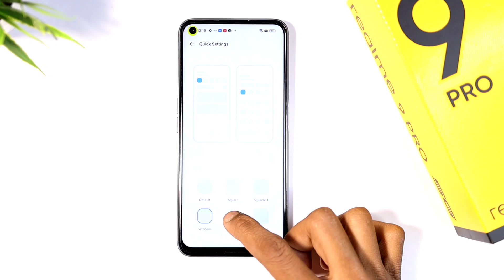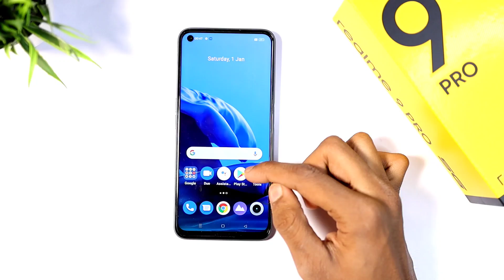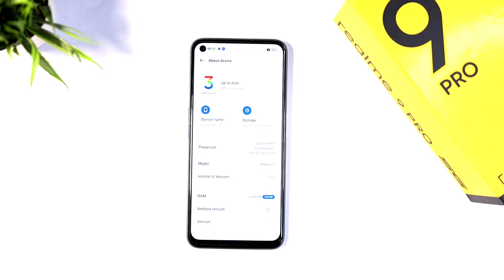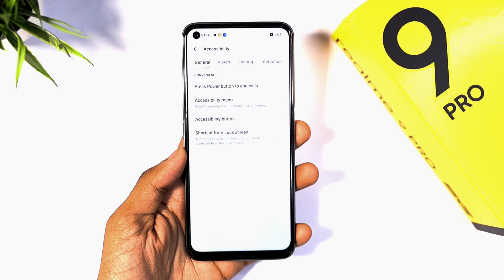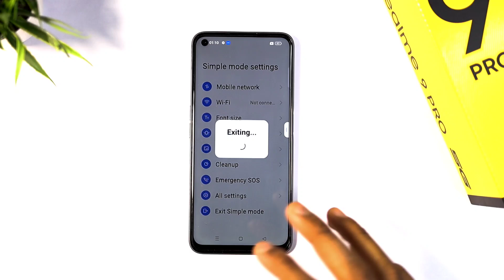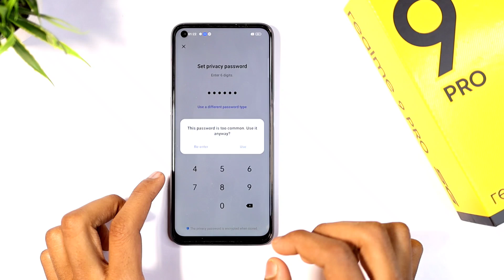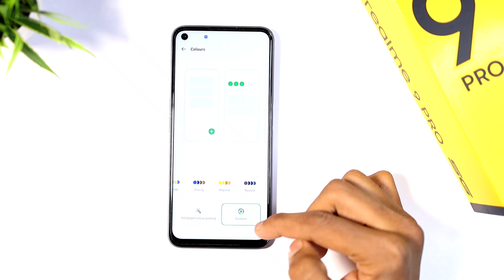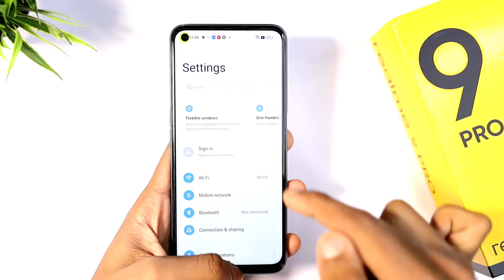Realme 9 Pro Tips & Tricks | Realme 9 Pro 5G Hidden Features 42+ Tips & Tricks in Hindi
Topic Covered:
1- Realme 9 Pro Features
2- Realme 9 Pro Hidden Settings
3- Realme 9 Pro Tips & Tricks
4- Realme 9 Pro  Hidden Features
5- Realme 9 Pro 5G Features